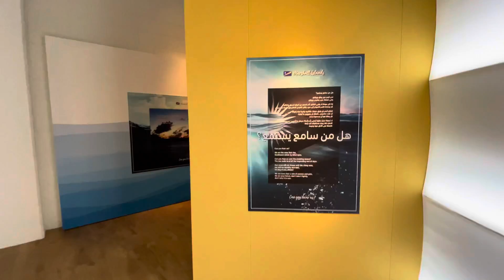MARSHALL ISLANDS PAVILION// DUBAI EXPO2020